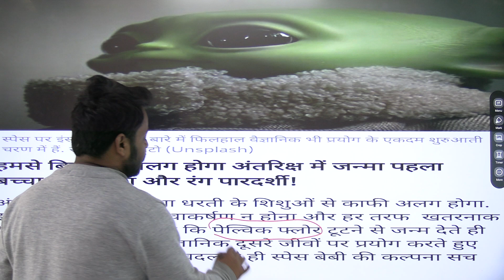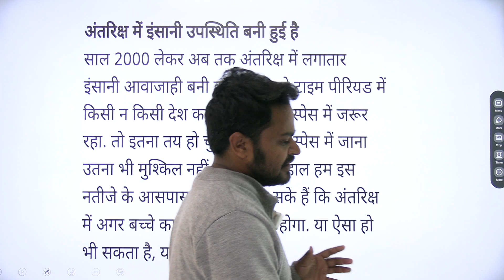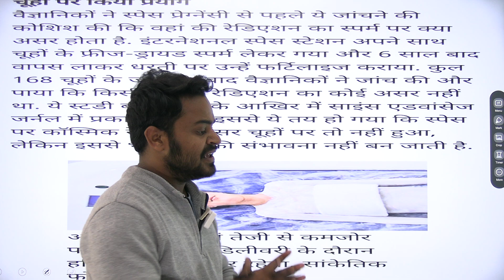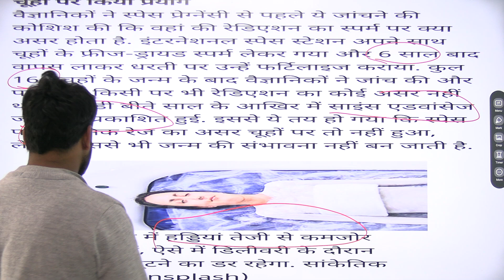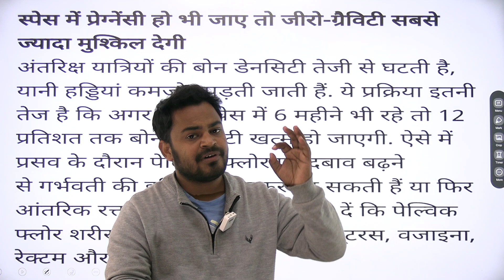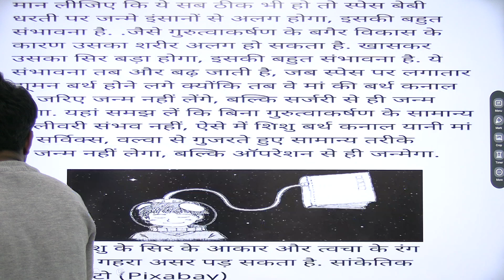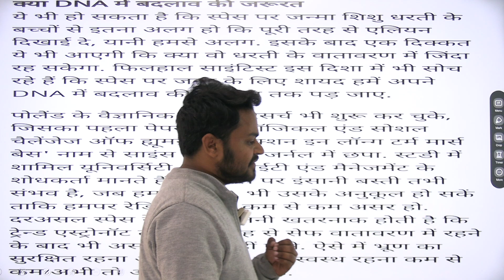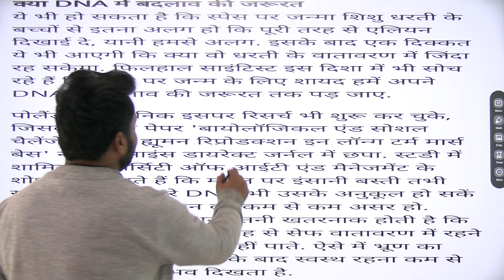The problems of Reproduction and fertilisation in space